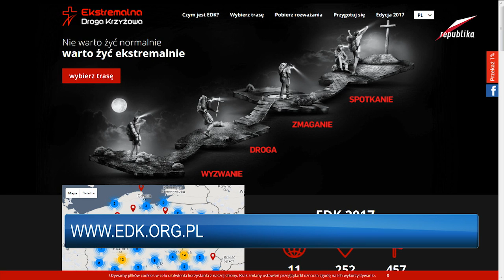Telewizja Republika - Agnieszka Boboli (koordynator EDK) - Polska na Dzień Dobry 2017-04-06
Agnieszka Boboli (koordynator EDK) - Polska na Dzień Dobry 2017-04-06